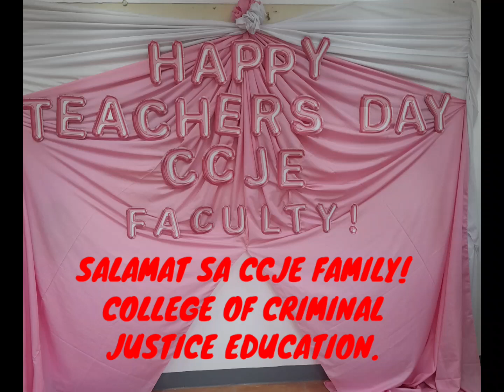APPRECIATION FROM CCJE FAMILY/ IT'S FUN TO BE A TEACHER// COLLEGEOFCRIMINALJUSTICEEDUCATION BSU-PB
Happy Teacher's Day to all teachers around the globe.